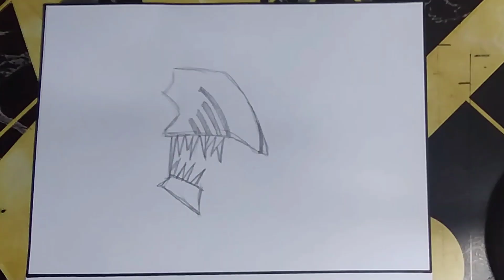Cara Lukis ChainSaw Man Guna pensil ✏️ [ Skecth ChainSaw Man Using pencil ]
Cara Lukis ChainSaw Man Guna pensil

skecth ChainSaw Man using pencil